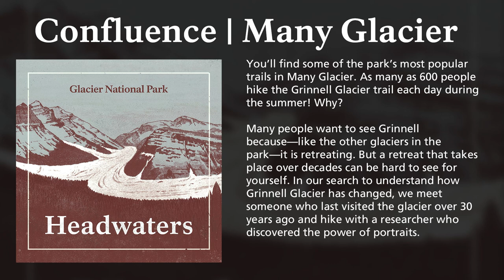Confluence | Many Glacier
Headwaters, the Glacier National Park podcast, is made possible thanks to the Glacier National Park Conservancy.

Many Glacier is home to some of the park’s most popular trails, like the Grinnell Glacier trail. Many want to see Grinnell because—like the other glaciers in the park—it is retreating.

In our search to understand how Grinnell has changed, we meet someone who last visited the glacier over 30 years ago and hike with a researcher who discovered the power of portraits.

0:00 An Ice Cave
7:03 Trails, Hotels, & the Many Glacier Valley
19:10 Grinnell Glacier, 30 Years Later
23:51 Repeat Photography
37:49 Credits

Featuring: Gerard Byrd, Bob Adams, Diane Sine, and Lisa McKeon